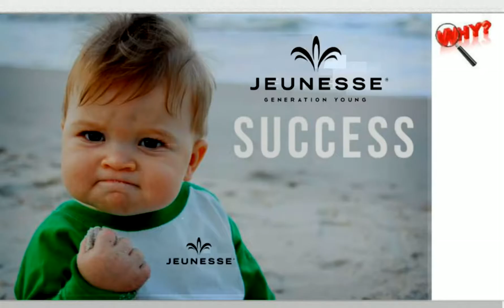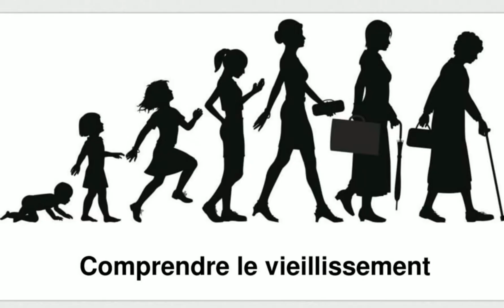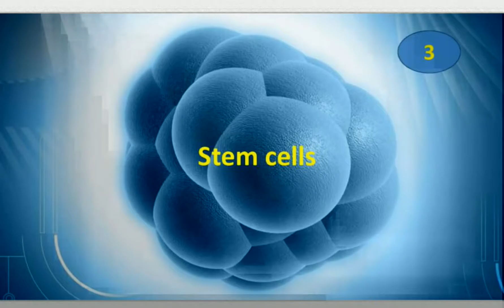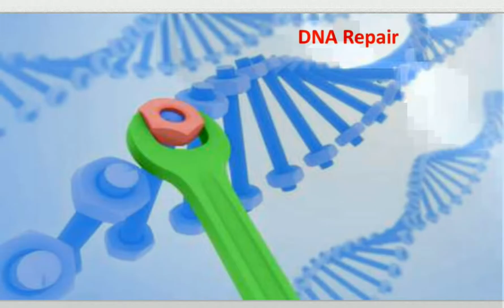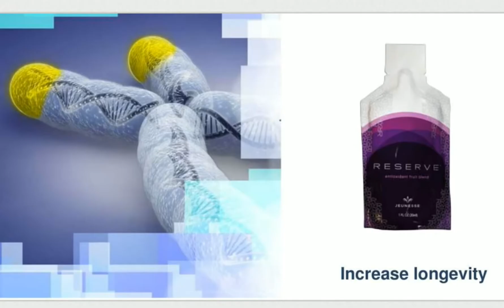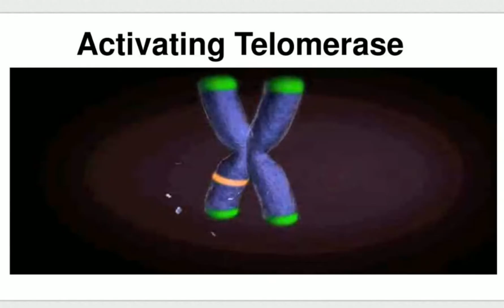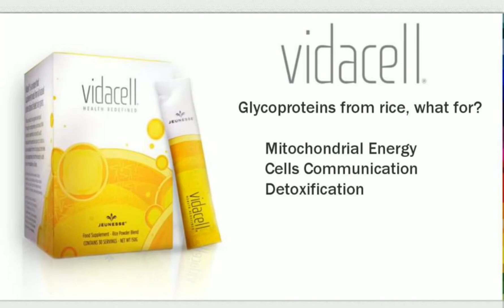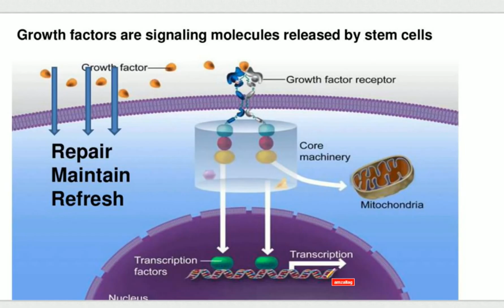FRANCAIS (34 mn): Presentation des produits JEUNESSE par le Dr Amzallag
Porte-parole et conseiller medical de JEUNESSE, le Dr William Amzallag presente les produits de la gamme Jeunesse dans un film de 34 minutes.
En anglais, JEUNESSE parle du Y.E.S: YOUTH ENHANCEMENT SYSTEM ce qui signifie SYSTEME D'AMELIORATION DE LA JEUNESSE.
Les produits de la gamme JEUNESSE dans son ensemble  visent a reparer les dommages causes a notre organisme en utilisant des technologies innovantes.
Tous les produits agissent en synergie et apportent a votre corps les nutriments necessaires a son bon fonctionnement quotidien.